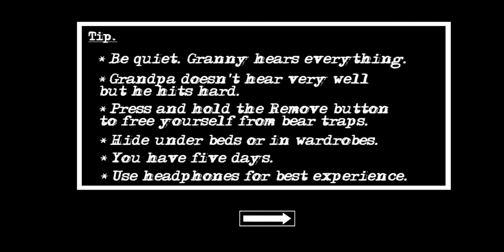Granny Chapter 2 - Easy Difficulty (Boat Escape)